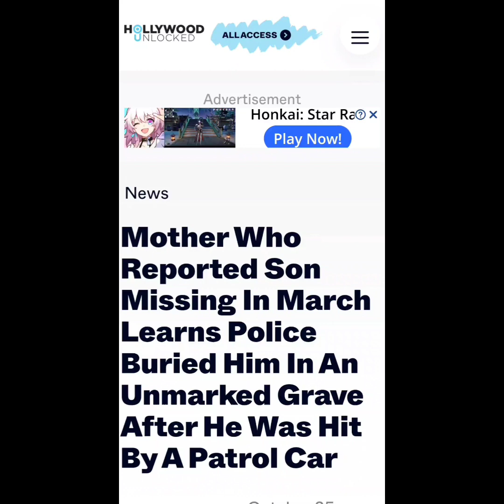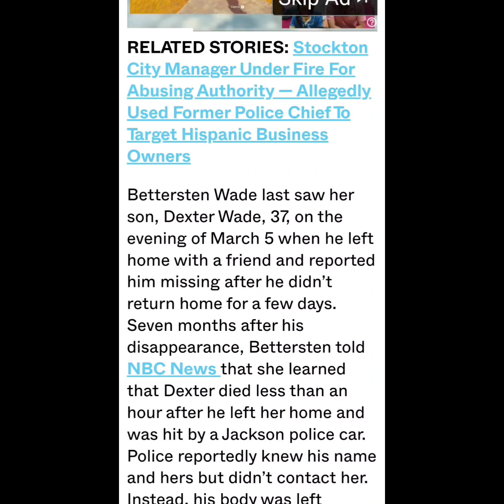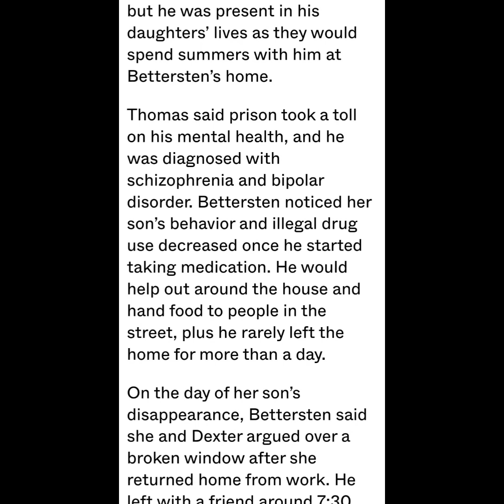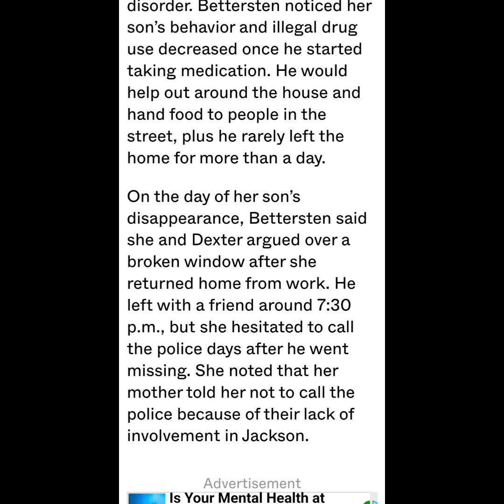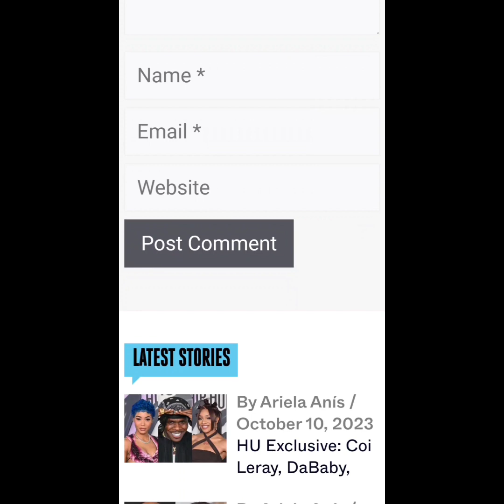Mississippi mother learns her thirty-seven year old son passed an hour after leaving home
Mother of thirty seven year old Dexter Wade passed after being struck by patrol car back in March.  Mother was notified until months later